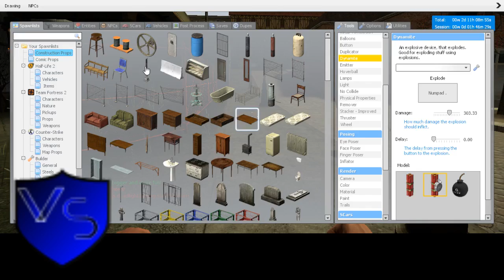New Dead Light Gaming Sortanato RP 8 4